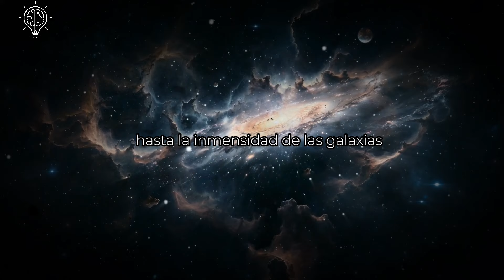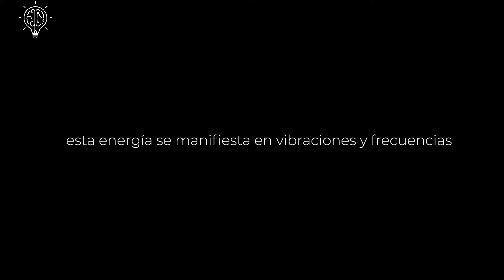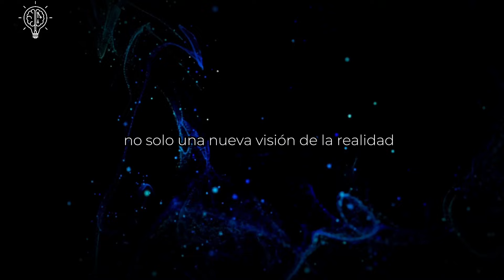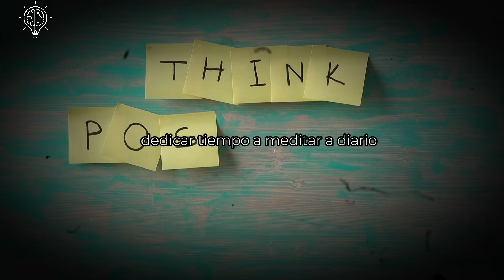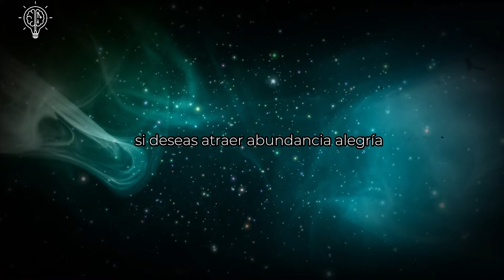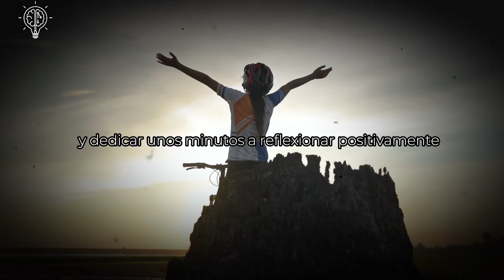Los deseos son FRECUENCIAS. Aprende a vibrar correctamente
¿Alguna vez te has preguntado por qué algunas personas parecen atraer el éxito, la felicidad y la abundancia con facilidad, mientras otras luchan sin parar sin alcanzar sus metas? La respuesta puede estar en una de las leyes más poderosas del universo: la ley de la vibración.

En este video descubrirás cómo todo en el universo – desde tus pensamientos hasta las galaxias – vibra en una frecuencia específica, y cómo esas vibraciones determinan lo que atraes a tu vida. Aprenderás:
✨ La ciencia detrás de la ley de la vibración.
✨ Cómo tu estado interno moldea tu realidad.
✨ Técnicas prácticas para subir tu frecuencia y atraer lo que deseas.

Imagina tus pensamientos como semillas: al cultivar vibraciones positivas, puedes cosechar un jardín lleno de experiencias extraordinarias. Esto no es magia, es ciencia y conciencia. ¿Listo para transformar tu vida? Mira el video y descubre cómo alinearte con la abundancia y la felicidad que te mereces.